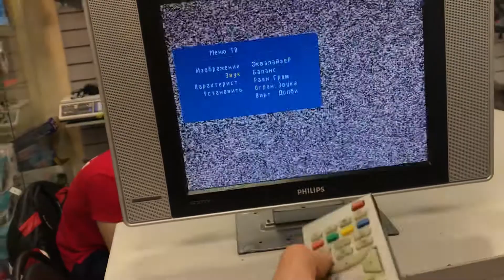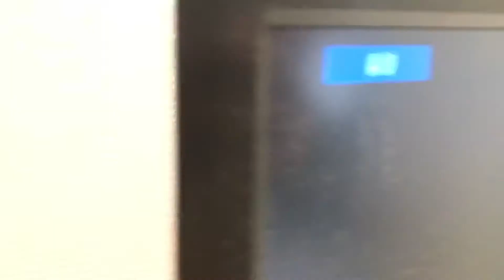22 августа 2020 г.